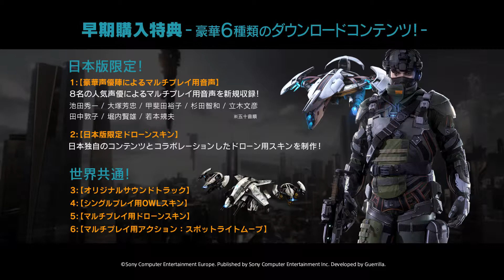Killzone Shadow Fall Promotional Video (English captions available)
Doing my best to translate various Japanese media. Error corrections/advice is very welcome. Here is my transcription of the Japanese audio:

日本版限定　早期購入特典入手セル

Video taken from the "playstationjp" channel. If you wish to use my translation for your own work, please give me credit.